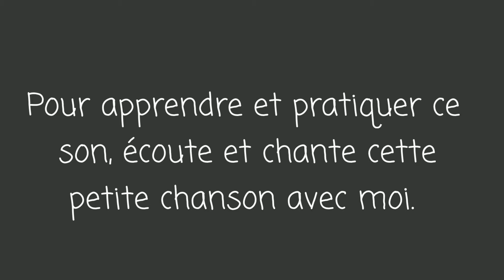Chanson du son et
In this educational video, you will find a song to help students learn the French sound "et". Have your class sing and learn to read in French using all of my little songs!

You can buy a document with the lyrics of my songs, drawings and an activity in my TpT store.